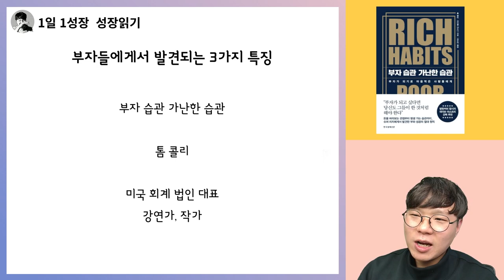부자(성공한 사람)들에게서 공통적으로 발견되는 3가지 특징 I 부자습관 가난한습관 21